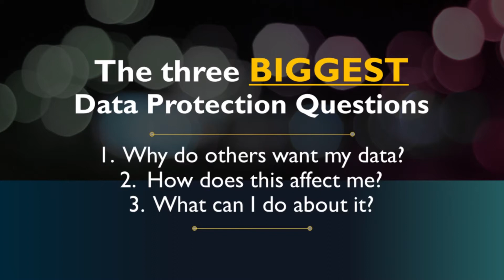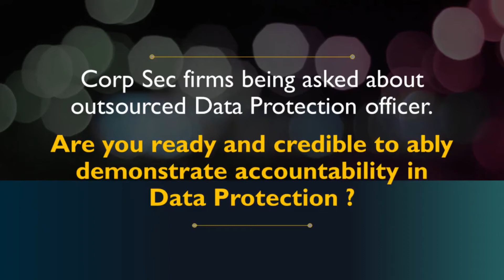Data Protection: HR & Corp Sec - 3 Big Questions (PDPA and GDPR regulations)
Some important questions regarding Data Protection that you need to consider as part of your profession:

1.  Why do others want my data?
2. How does this affect me?
3. What can i do about it?

For personal data on employees or company directors/shareholders, this is extremely sensitive and valuable. If this data falls into the wrong hands (name, birthday, NRIC, bank account numbers), the potential damage can be far reaching.

Here are 2 HR functions to consider when reviewing privacy risks. Recruitment – CVs e.g. excessive copies of CVs. When you have outsourced this function to another vendor, you
should check how your vendor manages the CVs they receive.

In the case of SearchAsia, the CVs were put in a public folder which was accessible by performing a search via search engines. If you are a Recruitment Tech firm, you should
practise privacy by design principles.

As HR professionals may also be managing the learning and development programmes of the company, where learning portals can hold personal data including the NRIC especially if professional certifications or government funding is involved, special attention must
be given when managing L&D portals, whether directly by the company or via a 3rd party vendor.

A common lapse can be observed from the case of Marshall Cavendish and Learnaholic. In both cases, a temporary access measure was lifted for troubleshooting, but
were not reverted to the original settings. This allowed hackers to gain access to the system’s database, putting over 250,000 personal data records at risk.

In recent years, Corporate Secretarial firms have also seen increased concerns regarding data protection. In my conversations with some of these firms, they have cited concerns of regarding data protection clauses in business contracts and even possibly tenders.

Since many CorpSec firms offer a multitude of services based on trust and professionalism, including resident directorship, accounting, legal and others, CorpSec firms should note that Data Protection is a core pillar in the ecosystem.

For example, some CorpSec firms have been approached to be outsourced DPOs, and the question really is – are you ready to capture this wave of opportunity?

The answer is simply that you cannot do so if you are unable to first demonstrate accountability, and that goes beyond having appointed a DPO or crafted policies. Instead, you will need to show evidence of having executed your policies and beyond.

Hence, it is important to be operationally compliant with the data protection laws, both to protect your company as well as to capture opportunities in this wave.

Don’t be the next to suffer from a breach, and don’t be the last to join the market.

Failure to safeguard personal data especially sensitive personal data can lead to serious harm to individuals. For this reason, many countries are seeing the need to implement rules to regulate how personal data is processed and to enforce those laws.

Cases the GDPR or Singapore’s Personal Data Protection Act have been enforced very clearly demonstrate the importance of operational compliance with the rules – legal compliance with them is not enough.

The following are impending data protection trends that will shape the ASEAN regional landscape and the data protection industry/profession in 2020 and beyond.

1. More intensive enforcements with increased emphasis on operational compliance amid data breaches arising from mass digitisation and improper use of privacy-intrusive technologies

2. Both the public and private sectors will continue to grapple with data protection issues and new requirements

3. Continued Importance and applicability of GDPR to ASEAN

Straits Interactive delivers end to end governance, risk and compliance solutions that enable businesses to create a trusted business environment and achieve responsible marketing, especially in the area of data privacy and protection.

We help businesses achieve operational compliance and manage risks through a combination of cloud technology and professional services and enable platform interactions.​​ By adopting a life-cycle approach to operational compliance and risk management, organisations are able to:

* Assess risks and compliance status
* Protect against these risks and implement policies/practices
* Sustain compliance efforts through audits, training and ongoing monitoring
* Respond to queries or incidents

SINGAPORE
43D Beach Road Singapore 189681

PHILIPPINES
Tel: + 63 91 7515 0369